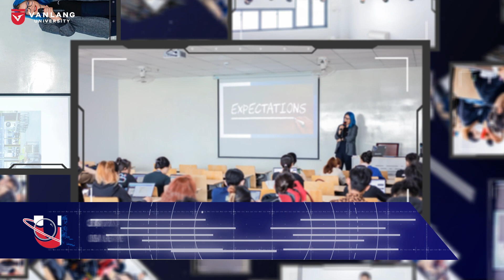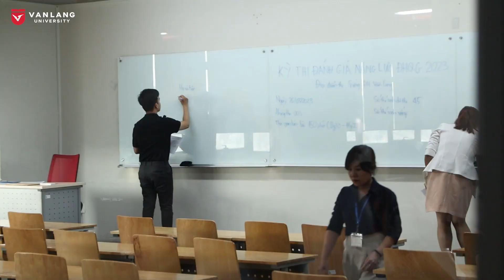VANLANG NEWS #86 | BẢN TIN TUẦN 02.04.2023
✌️ Xin chào cả nhà! Trong buổi tối cuối tuần, mời cả nhà cùng nhìn lại những hoạt động, sự kiện nổi bật diễn ra trong suốt tuần vừa qua tại Văn Lang cùng Bản tin tuần VANLANG NEWS #84.

🍀 Mở đầu chuyên mục Chuyển động Văn Lang tuần này bằng chuỗi hoạt động diễn ra trong Tuần lễ Hướng nghiệp Văn Lang 2023 dành cho các bạn sinh viên thuộc 7 khối ngành: Quản trị Du lịch, Kiến trúc, Kinh doanh & Quản lý, Khoa học - Sức khỏe, Xã hội Nhân văn - Luật, Nghệ thuật - Thiết kế và Trường Công nghệ Văn Lang (VLTECH).

🍀 Các Khoa, Viện, đơn vị chức năng tổ chức nhiều chương trình workshop, hội thảo chuyên đề, các hoạt động dành riêng cho sinh viên Văn Lang, cung cấp kiến thức chuyên ngành, các kỹ năng cần trang bị trong quá trình học tập và làm việc sau này.

🍀 Tuần qua, Văn Lang chào đón hơn 1.900 bạn học sinh tham gia kỳ thi Đánh giá năng lực đợt 1 năm 2023. Ở chuyên mục Tiêu điểm Văn Lang tuần này, mời các bạn cùng nhìn lại những hình ảnh đáng nhớ trong đợt thi này nhé!